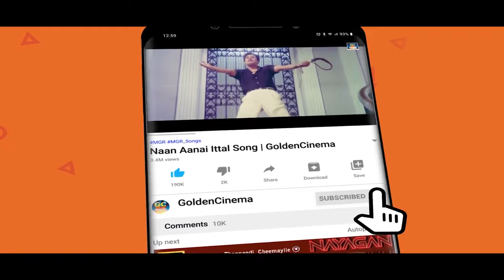மனதை உருக்கும் கண்ணதாசன் சோக பாடல்கள் | Kannadhasan Tamil Sad Songs | Kannadhasan Soga Padalgal.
Movies
ShortFilms
Special Programs
Events
Movie News